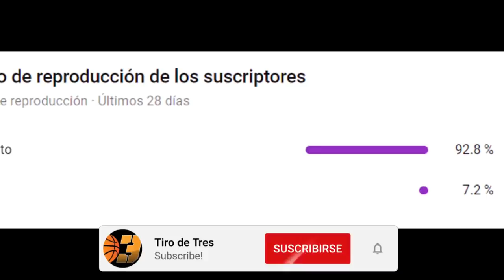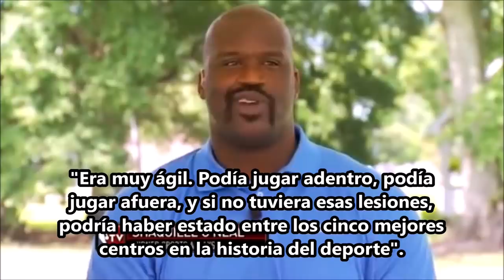¿QUE TAN BUENO ERA YAO MING?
En este video ta hablo de la leyenda china Yao Ming y te cuento que tan bueno era en la NBA!🔥

🔊Artista: Anno Domini Beats
🔊Canción: Schizo